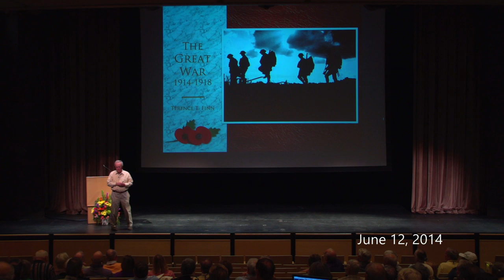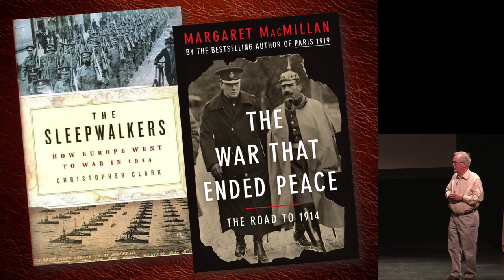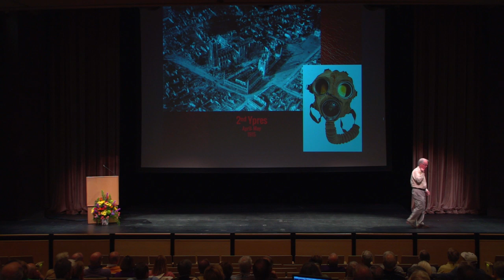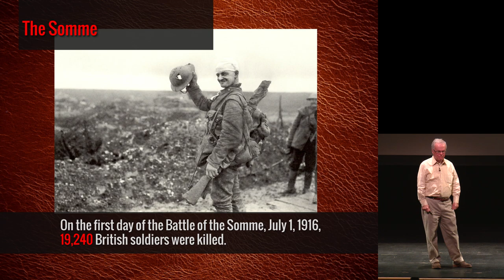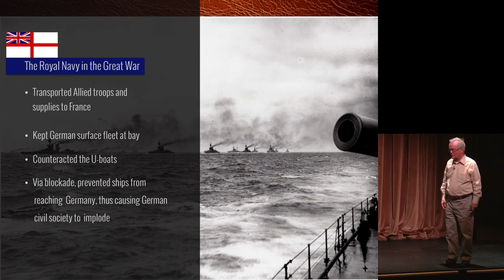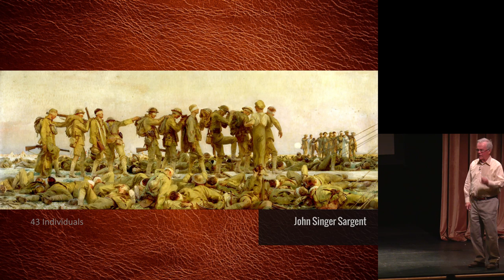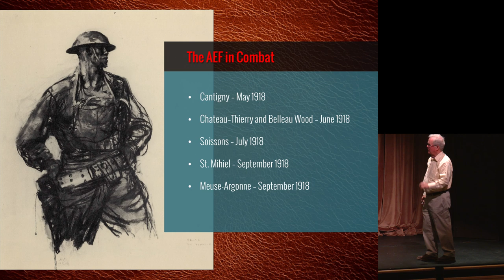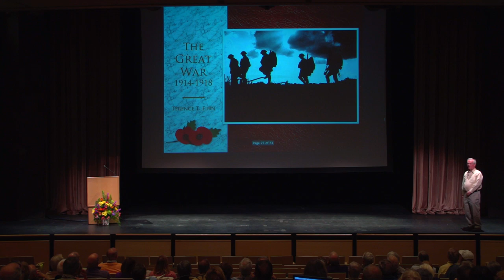Class of 1964 Seminar: The Great War: 1914-1918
Presenter Terry Finn '64 retired  as a Senior Policy  Director for the National Aeronautics & Space Administration (NASA) after a career with this organization that included service as Director of Policy & Planning for the Space Station Task Force. He is author of When Europe Went Mad: A Brief History of the First World War (2009). Williams College Reunion Weekend 2014